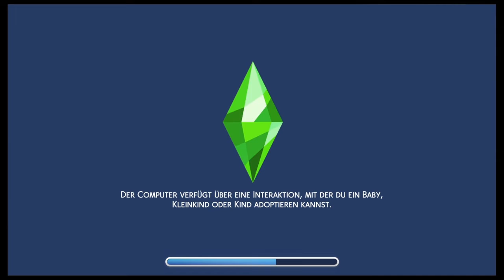my gold digger wife left me because i'm poor! 👩🏾‍🦰💸ep2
Hope you enjoy watching my Video please subscribe and Like my Channel Love you all thank you 🎮PS4sharePlayStation 4sims 4 cc haul{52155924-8b8a-4904-9de6-9e0cda2c09f4}Sims 4 ccviral videosviral scandallove life lyricsgold digger prankgold digger pranks